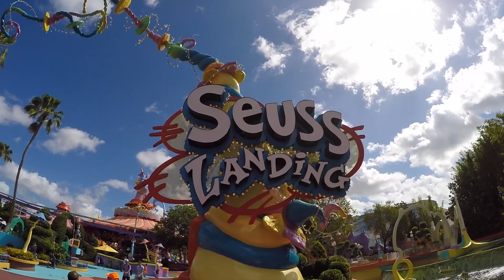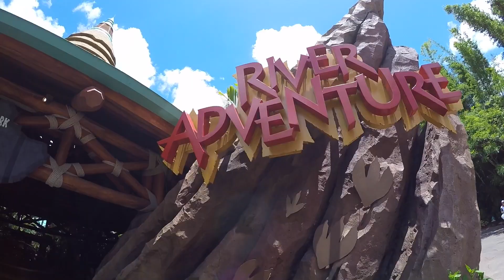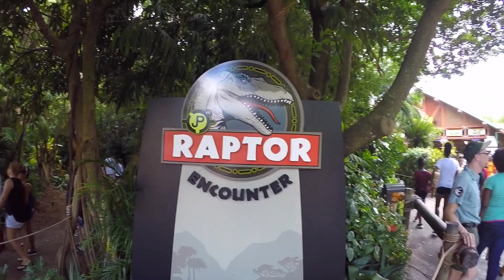Islands of Adventure - Orlando - ep.3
No nosso terceiro dia em Orlando tivemos uma enxurrada de diversão com direito a muitos brinquedos com água no Islands of Adventure.

SE GOSTOU, CURTA!
SE QUISER, COMPARTILHE!

Emilim.Schmitz

editado e sonorizado por Emilim Schmitz

TRILHAS